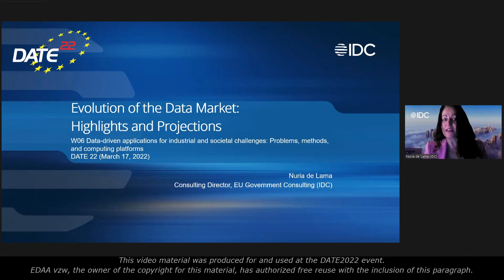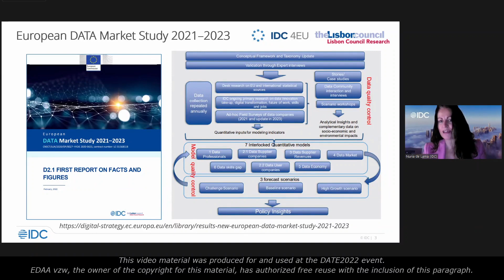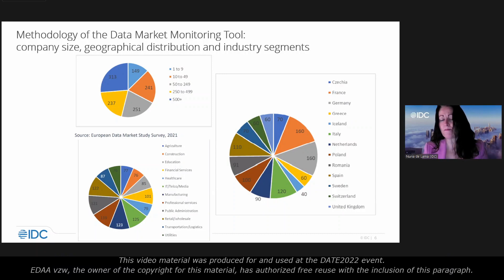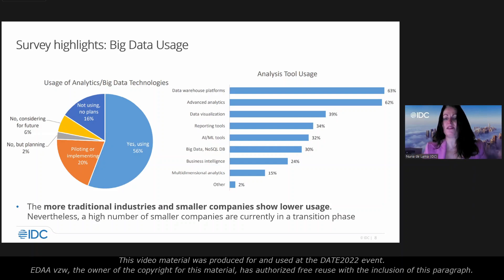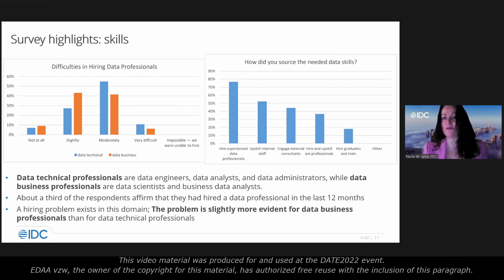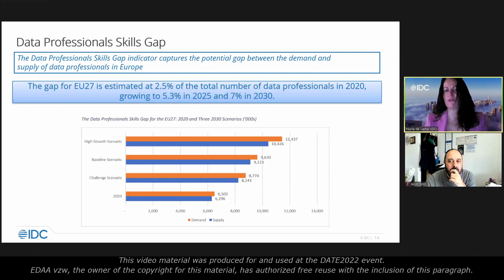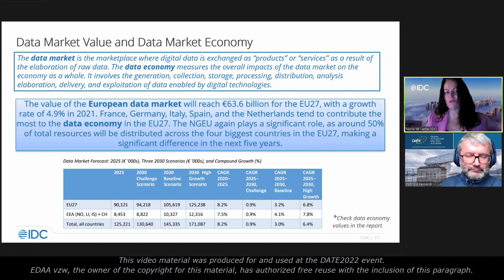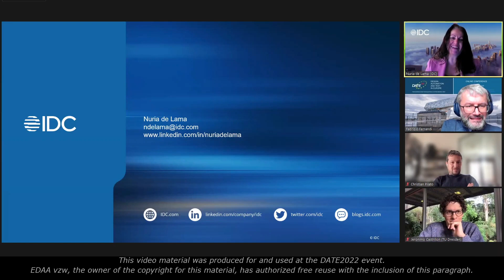1. Nuria de Lama: Evolution of the Data Market: Highlights and Projections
DATE 2022
Workshop: Data-driven applications for industrial and societal challenges: Problems, methods, and computing platforms
Session: Big data, HPC and FPGAs
Nuria de Lama: Evolution of the Data Market: Highlights and Projections

Workshop was organised by EVEREST project.
The EVEREST project aims at developing a holistic design environment that simplifies the programmability of High Performance Big Data analytics for heterogeneous, distributed, scalable and secure systems.
EVEREST has received funding from the Horizon 2020 EU Research & Innovation programme under GA No 957269.